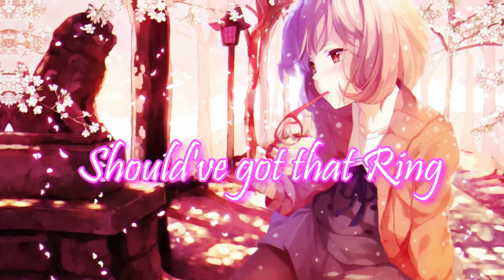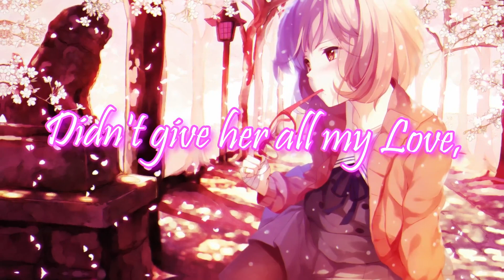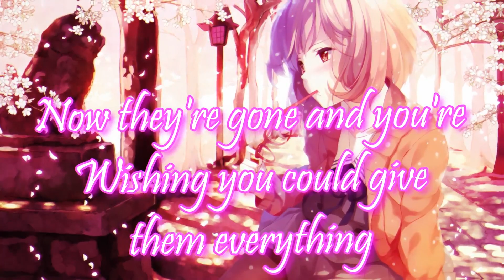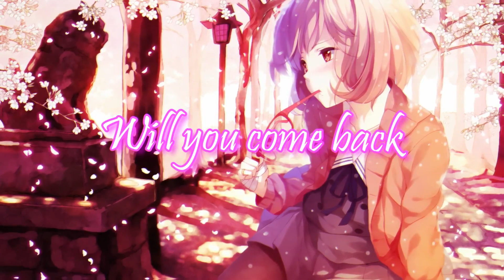Nightcore - Just A Dream (Lyrics)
Nightcore Is just a modification in Original Song with high pitch and speed. It does not mean to hate the Artist and is Just for Fun.

Cover by - Nelly, Sam Tsui, Christina Grimmie, Kurt Hugo Schnei